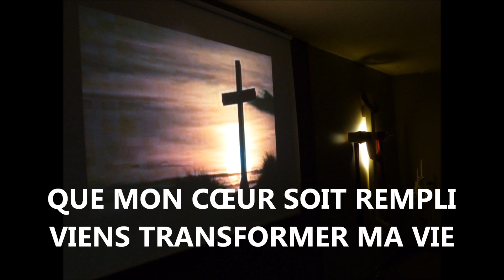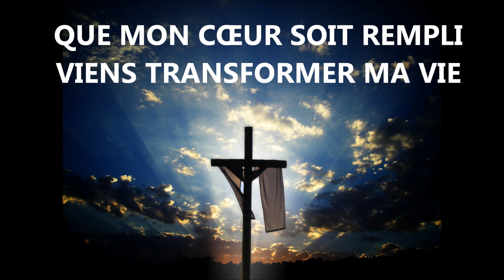QUE MA COUPE DÉBORDE - Sébastien Demrey (Église Sans Frontières)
Album : ''Petite Merveille'' - sortie 2015

Droits d'auteur
Que ma coupe déborde
Eglise Sans Frontieres
Passage incluant le contenu : 0:00 - 4:51
Aucun impact

PAROLES:
Seigneur, me voici assoiffé de Ta présence
Père entend mon cri celui de la délivrance
Je veux Ta rivière, je veux Ton amour
Enfin de devenir semblable à Toi
Que ma coupe déborde, que mon cœur soit rempli
Viens transformer ma vie
Que ma coupe déborde de joie et de L'Esprit
Viens Jésus, change-moi, fais-le, je te prie
Seigneur me voici (me voici)
Assoiffé de Ta présence (oh, oh)
Père entend mon cri (entend mon cri) celui de la délivrance
Que mon cœur soit rempli
(Viens Jésus) vient Jésus, change-moi, fais-le, je te prie
Viens Jésus (viens Jésus) change-moi (fais-le)
Fais-le, je te prie
Que ma coupe déborde de joie et de L'Esprit (viens Jésus)
Viens Jésus (change-moi) change-moi
Fais-le, je te prie (viens Jésus)
Fais-le, je te prie (oh, vient Jésus)
Viens Jésus (change moi)
Change moi (change moi)
Fais-le, je te prie (fais-le, je te prie)
Adorons-le (que ma coupe déborde)
Oh, oh, oh (viens changer mon cœur Seigneur)
J'ai tellement besoin, besoin de Toi
Que Tes rivières d'eau vives coulent à flot, Saint-Esprit
Ma vie, fais-le
Viens, viens
Viens Jésus (viens Jésus) oh (viens Jésus)
Invoquons son nom, invoquons le nom du Seigneur
Que ma coupe, que ma coupe déborde de ton esprit Seigneur
Viens, viens transformer
Seigneur, je Te prie (fais-le, je Te prie)
Souffle (viens), souffle
Viens transformer ma vie Seigneur
Souffle, sur nos cœurs
Viens, viens Seigneur
J'ai tant besoin que Tu viennes me transformer
J'ai soif de Toi